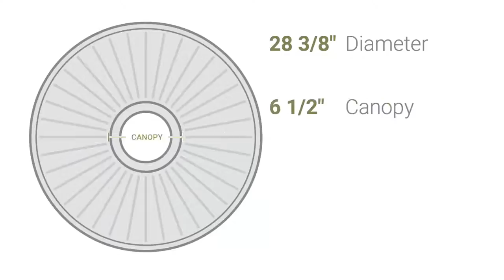Ekena Millwork CM28BE 28 3/8"OD x 4 1/2"ID x 1 5/8"P Benson Classic Ceiling Medallion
Ekena Millwork CM28BE 28 3/8"OD x 4 1/2"ID x 1 5/8"P Benson Classic Ceiling Medallion (Fits Canopies up to 6 1/2")